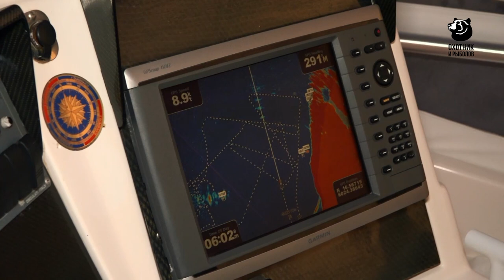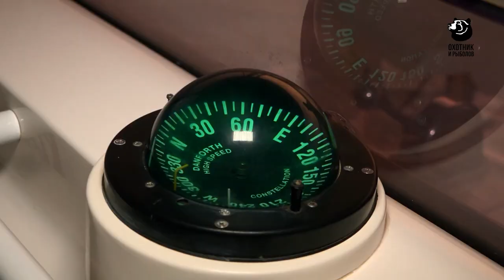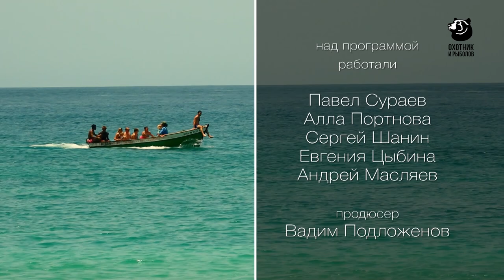Первый марлин / Остров зеленого мыса / Выпуск 2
Переход на остров Сан-Висенти. Поимка первого марлина на банке Сан-Педро